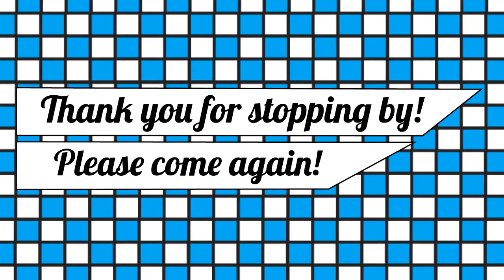Americas Funniest Home Videos Compilation 2016